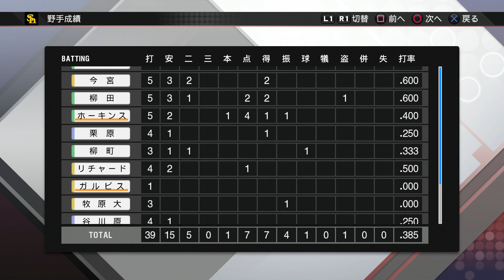『プロ野球スピリッツ2023風【観戦モード】#107』オープン戦 ソフトバンク vs 広島 その5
【先発】ソフトバンク 東浜 vs 広島 九里
【球場】福岡ヤフオク！ドーム